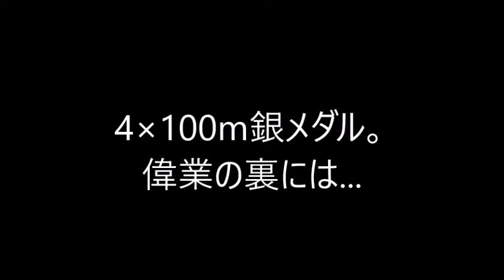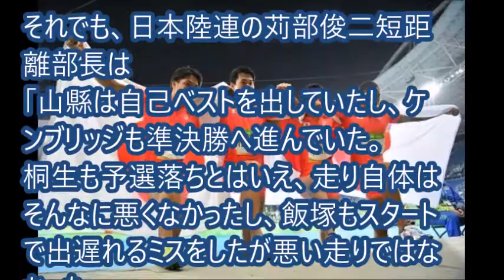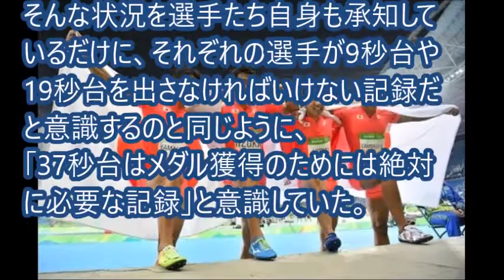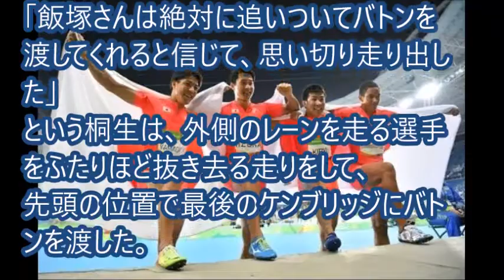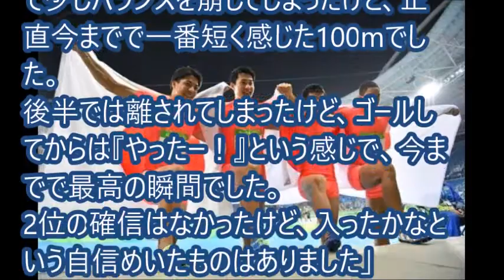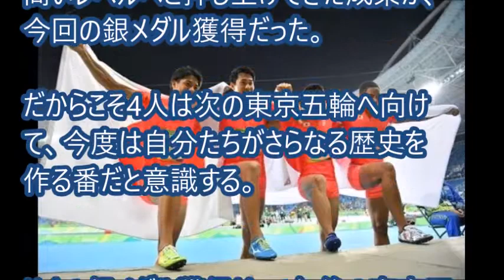【リオ五輪】陸上男子4×100mリレー銀メダル。偉業の裏には積み上げてきた挑戦の歴史がある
【関連動画】

【リオ五輪】中国の反応　対抗心メラメラの中国も日本リレーに脱帽「日本は超人的に勇敢だった」「日本が上だった」

【リオ五輪】ミッツ・マングローブ、吉田沙保里の涙に「シラけた」発言を謝罪

【リオ五輪】井上康生監督と井村雅代コーチに共通点が？真逆の指導法の底に「選手のため」。